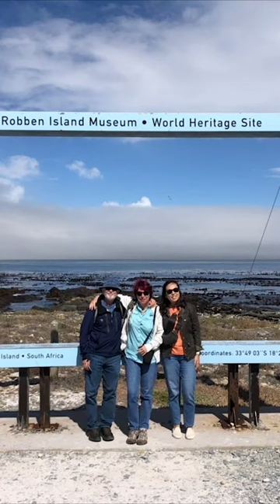Chemistry Professor Ellane Park's Fulbright in South Africa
Join professor Ellane Park as she recaps her Fulbright experience in South Africa. Follow Rollins on TikTok for more